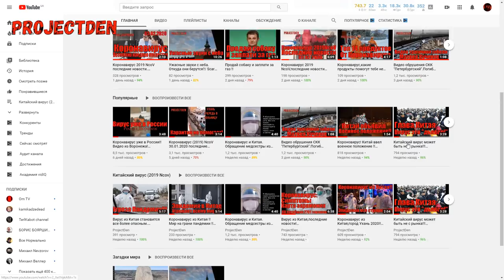Chen Qiushi / Чэнь Цюши журналист из города Ухань. Рассказывает про ужасы эпидемии коронавируса.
Это видео китайского журналиста Chen Qiushi(Чэнь Цюши). Он сейчас находится в городе Ухань,где свирепствует эпидемия коронавируса. его рассказ о том что там происходит,просто ужасный. Видео полностью периведенно на Русский.